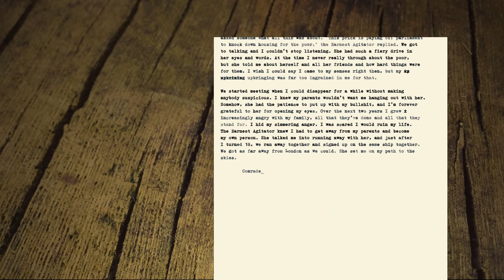Sunless Skies (Ep. 49 – Perdurance)